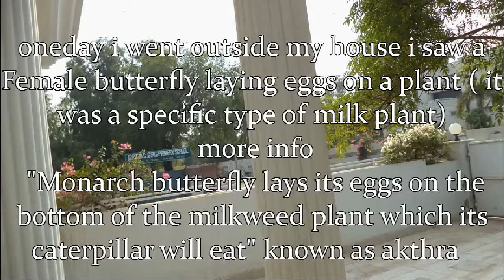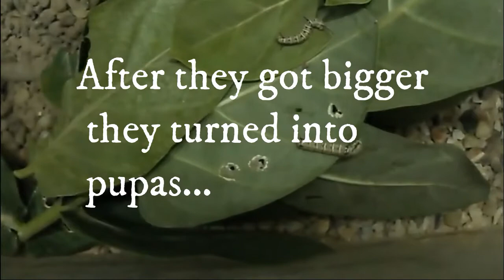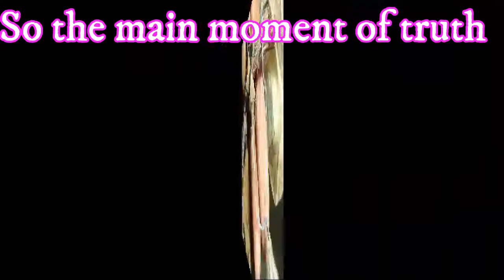Raising A Monarch Butterfly from Egg to Larva to Pupa to Butterfly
I stumble upon an old video of me raising butterfly  specific type monarch butterfly what a beautiful experience it was i enjoyed a lot the whole process
from egg to larva to pupa then butterflies monarch butterfly life cycle